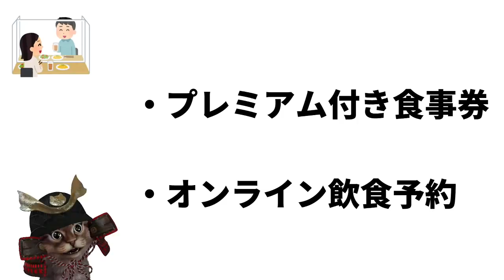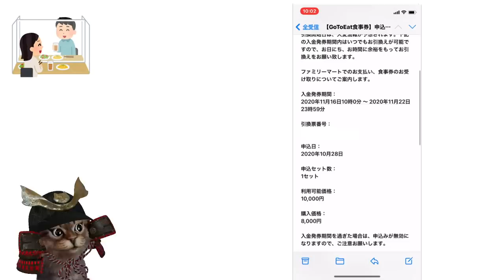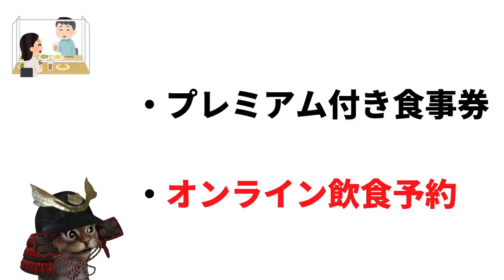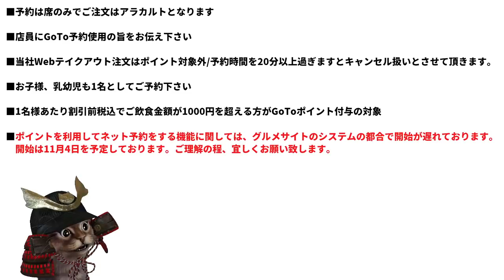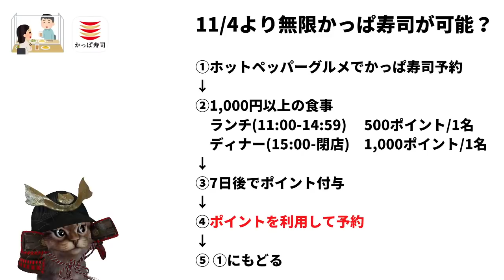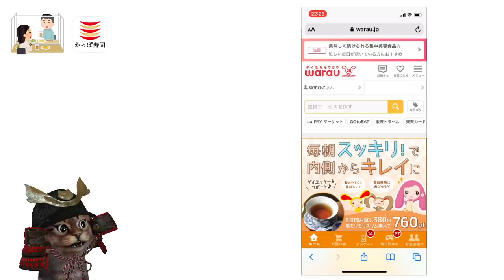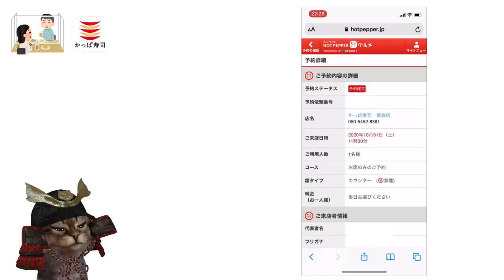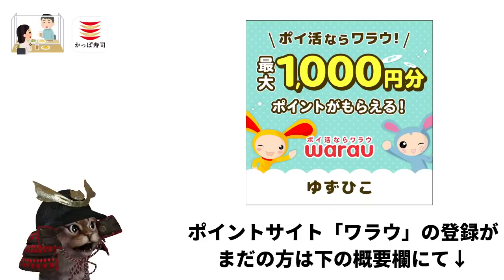GoToEat(イート)で1人で無限かっぱ寿司が可能？プレミアム付き食事券は紙不足で発券できず。かっぱ寿司をホットペッパーグルメでの予約方法など解説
【PR】 ポイントサイト「ワラウ」の登録がまだの方は

※かっぱ寿司オンライン飲食予約についての注意書きは
ホットペッパーグルメ利用する店舗を選択し
その中の下の方に記載されているのでチェックしてみてください。

～動画もくじ～
00:00   オープニング
00:26   プレミアム付き食事券
03:28   無限かっぱ寿司
08:23   ホットペッパーグルメ予約方法
10:50   まとめ

使用機材
マイク：Rode NT1A
キャプチャーボード：I-O DATA GV-USB3
オーディオインターフェース：YAMAHA AG03